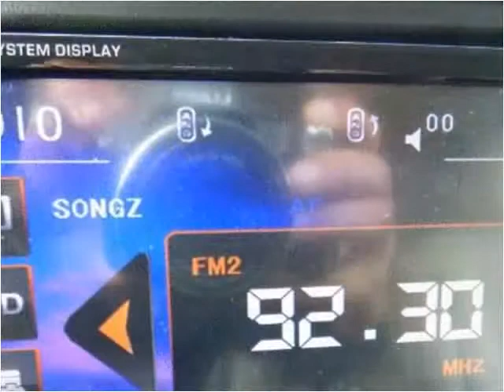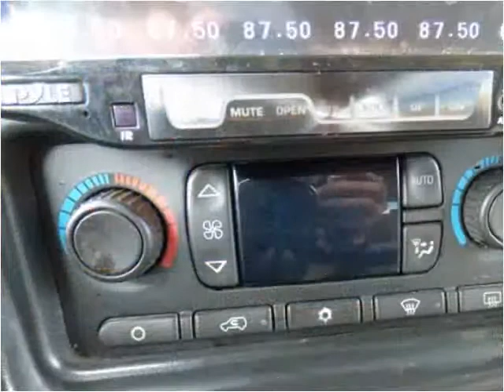2004 Chevrolet Tahoe Used Cars Burbank IL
This 2004 Chevrolet Tahoe is available from Baha Auto Group.